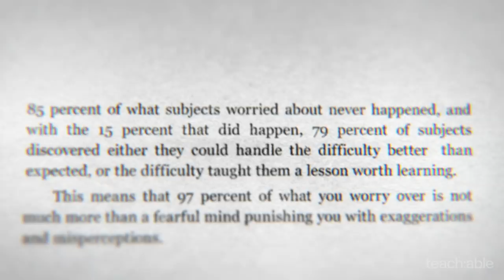The Creator's Mind: Fear (Official Trailer)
Fear, self-doubt, imposter syndrome. Many (if not most) highly creative people face these feelings at some point in their lives.

It's a shared secret no one wants to talk about. Until now. Join us as we present The Creator's Mind: Fear, a web series that digs deep into the mental hurdles creators face and how they overcome them.

You’ll hear from some of the biggest names in entrepreneurship and learn to face your fears. Including: Kim Coles, Seth Godin, Lisa Nichols, Gretchen Rubin, Vanessa Van Edwards, Natalie Franke, Tim Storey, Alexi Panos, Erwin Valencia, and David Perell.